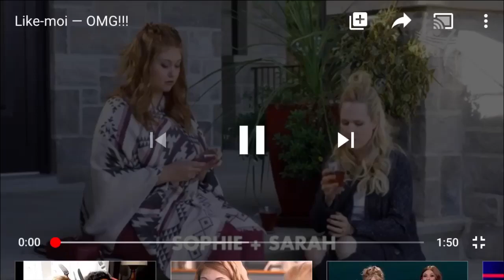Like moi OMG representation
Like moi OMG_représantation